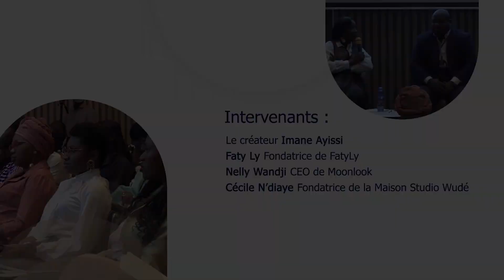Forum du luxe: conférence sur les métiers d'art - Nelly Wandi, Imane Ayissi, Faty Ly, Cécile N'diaye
Métiers d’art : comment transformer le patrimoine et les traditions de savoir-faire en Afrique pour créer les marques de luxe de demain?

Intervenants : Le créateur Imane Ayissi, Faty Ly Fondatrice de FatyLy, Nelly Wandji CEO de Moonlook, Cécile N’diaye Fondatrice de la Maison Studio Wudé

Modératrice : Béa Blondin